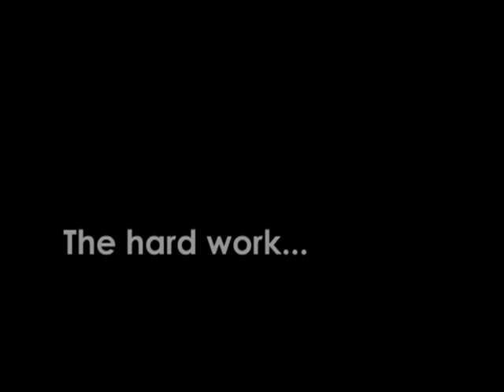The Drishtikon Dance Foundation team talk about 'Within'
The Drishtikon Dance Foundation team talk about their excitement, preparation & hard work behind the upcoming production 'Within'.